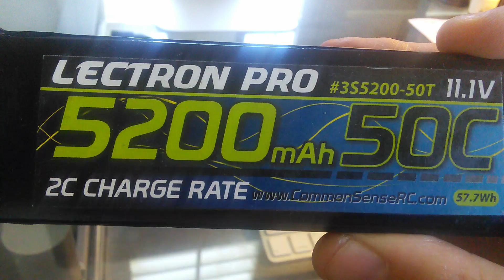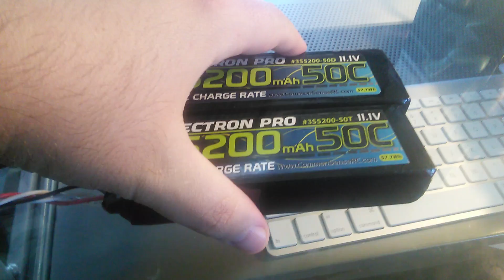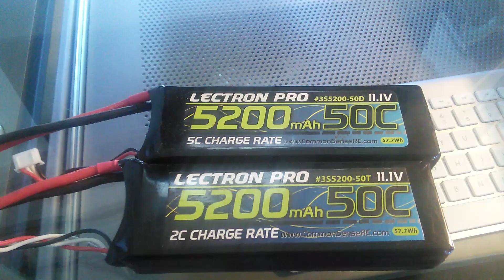LECTRON PRO (2) 3S 5200 MAH 50C LIPO BATTERIES REVIEW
Another cool RC product review of two 3S Lipo batteries produced by the company CommonSenseRC. These batteries are called Lectron Pro and they are great !. To start off they already come with either a Dean's plug or a TRX Traxxas plug at the tip of the cable red/black thick coated cables. You do in fact have a choice based on preference opinion regards to what type of connectors you'd like to equip your batteries with whether they are NIMH or lipo. These are 11.1 volt 5200 mAh and have a 50C rating which is based on the extra torque and mph extra that you gain with a higher rates battery. I can't say anything negative about these two batteries simply because they haven't failed me one bit. I purchased each one for 65 dollars a piece from Hobby Town USA. Simply fantastic as the life of these batteries hasn't giving up on me since the last 8 months I've used them regularly on my Traxxas E Revo 1/8 scale Mamba Monster. These batteries will last at least an hour or hour and a half with a combination of 10,400 mAh and 6S total in series. They also work great on any other RC truck or car as long as they fit the specs of your specific application in regards to the model of RC you have. These are of course soft case lipo packs and are easily suitable for the majority of cars, trucks, buggy's, truggys and short course vehicles out there. Didn't notice any cons since they have not let me down yet. I highly recommend them if you are looking for extremely well battery life, runtime, power, torque !. The charge rate is something that's important in regards of charging the batteries with a specific charger. They will work with any home based balance charger folks so feel free to use them on a charger of your choice. Always consult with the manufacturer and store that you have purchased them from. Shoutouts to GEOSTEALTHR1, EVERYDAY RC, JM SPECK, Gamesky, Flossy Carter, Tech Moe and Lightningdad13. Other fellow YouTubers who I have not mentioned will be mentioned down the road in upcoming videos. This is GorillaBearTech signing off until the next tech review !.